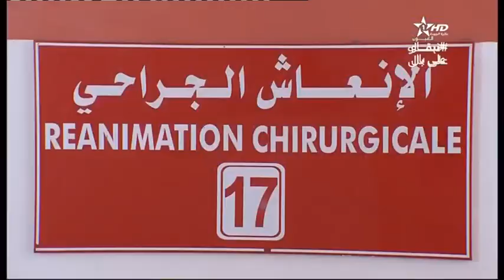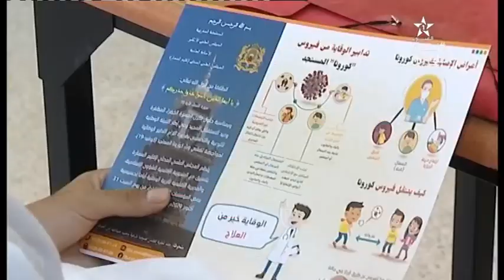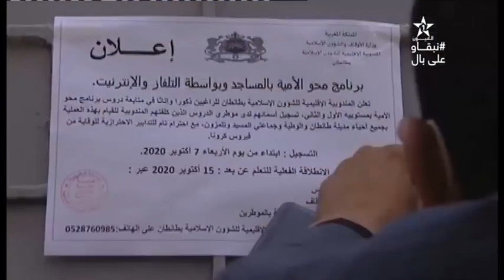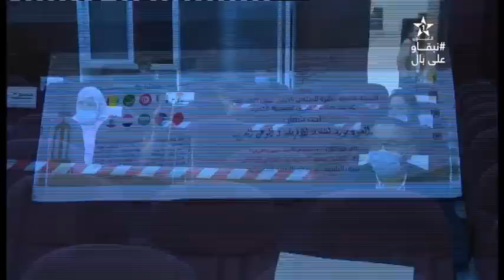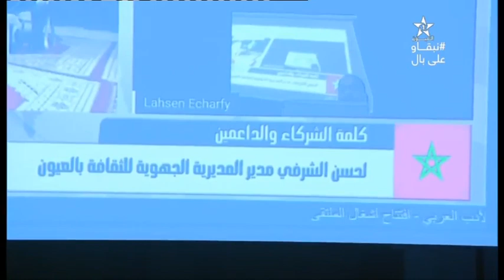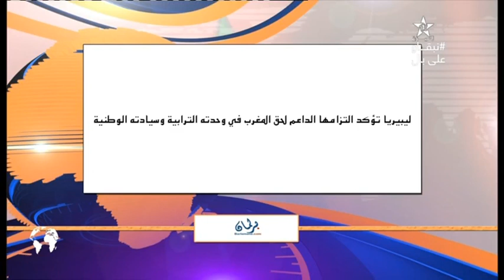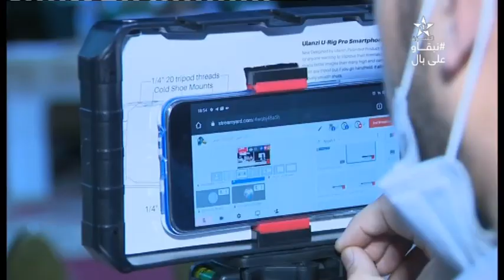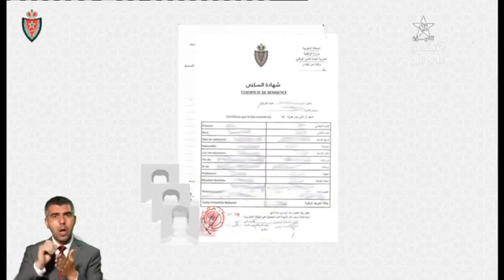نشرة اخبار قناة العيون ليوم 03/11/2020